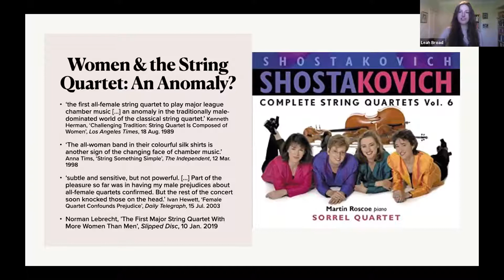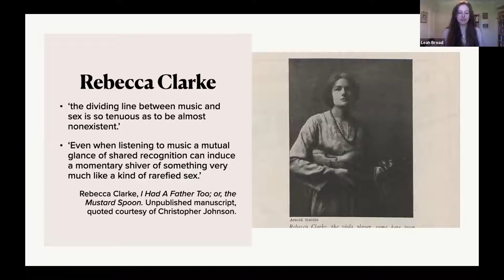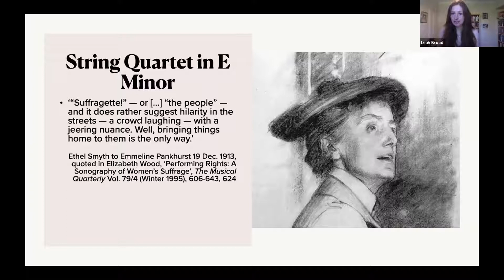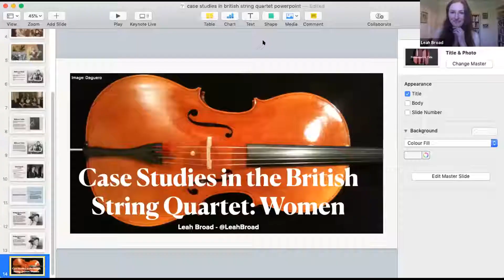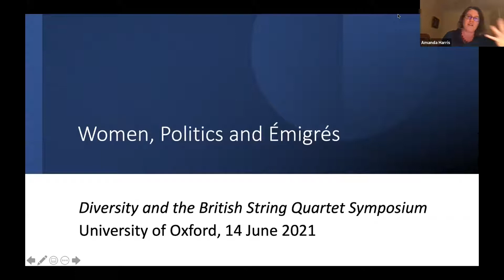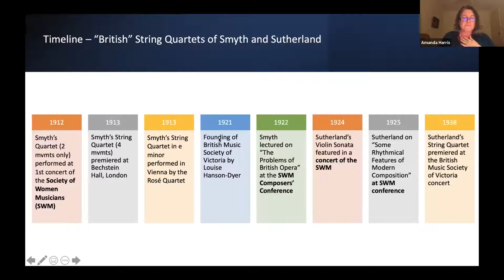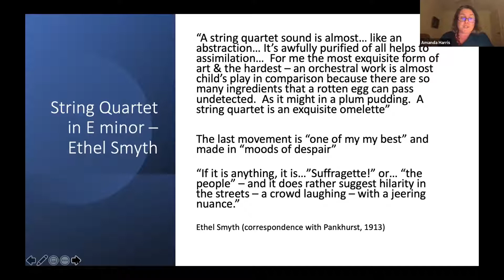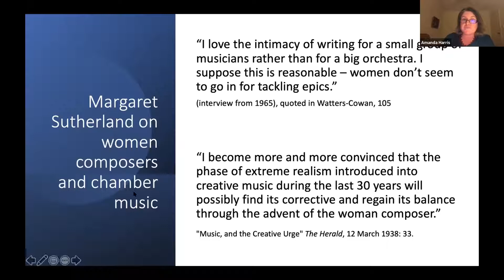Case studies in the ‘British’ String Quartet: women, politics, émigrés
Diversity and the British String Quartet Symposium | Day 1

Chair: Associate Professor Paul Watt (University of Adelaide)

Speakers: Dr Leah Broad (University of Oxford, Dr Amanda Harris (University of Sydney), Dr Florian Scheding (University of Bristol)

On the opening day of the symposium, we begin by exploring with international experts the contributions of women, politically-engaged composers, and émigrés to the history of the British string quartet.